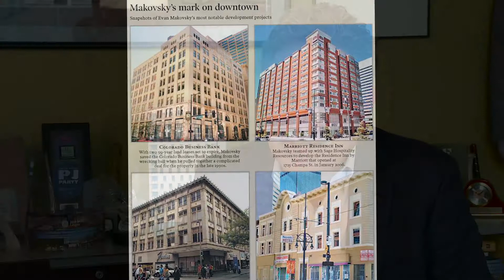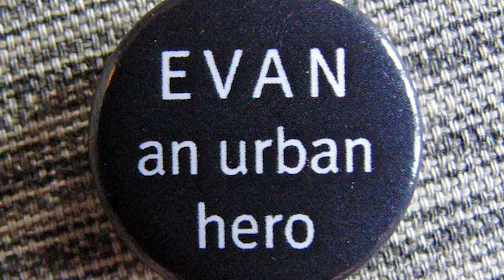Evan Makovsky - 2019 Colorado Business Hall of Fame